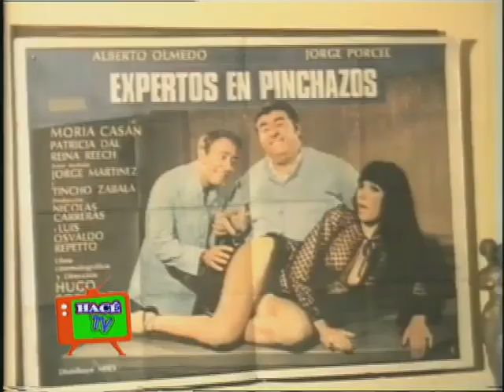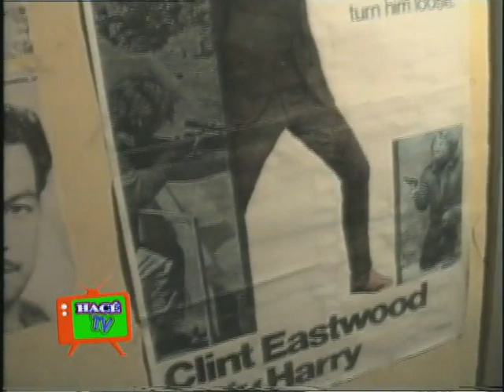Pichi Bidondo NOTAS DEL RECUERDO ARCHIVO CANAL